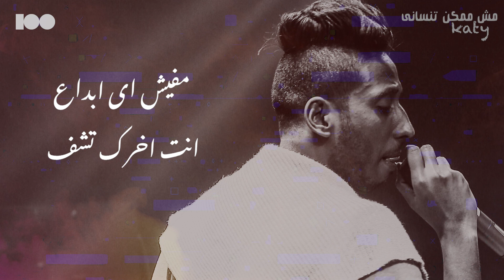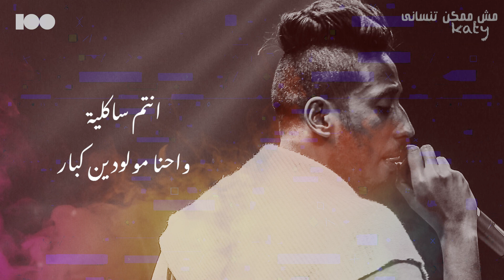مش ممكن تنسانى - كاتى - توزيع حتحوت - ١٠٠نسخة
ستوديو ١٠٠نسخة